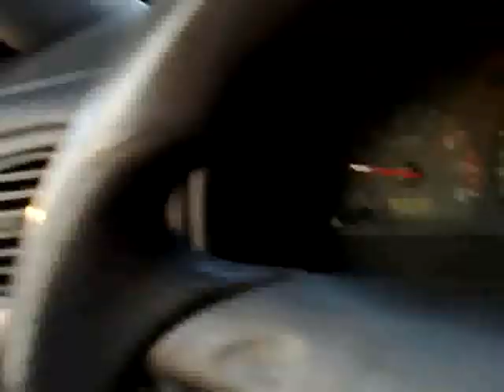Cycling - training after 80km in mountains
Short fragment from Cycling training. Legnica, Bolków, Płonina, Kaczorów, Świerzawa, Złotoryja Legnica.